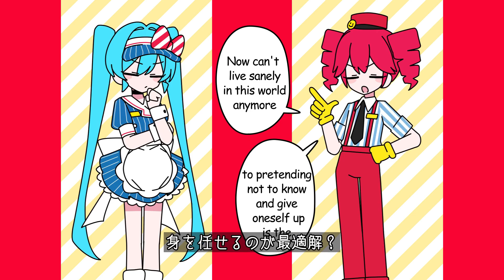Mesmerizer but with only the guitars and vocals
The Mesmerizer stem is temporarily available in VocaColle so I did this.